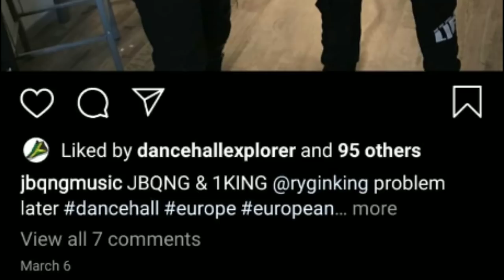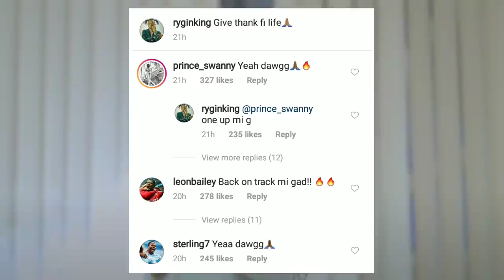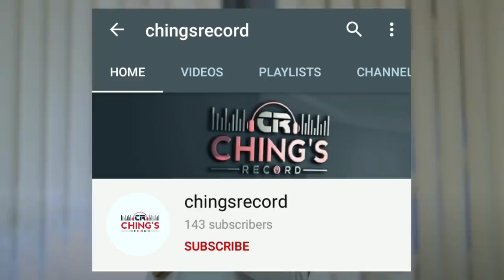i am worried about Rygin King | this doesn't look good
Rygin King posted a picture of himself on Instagram with the caption "give thanks fi life" which misled people into believing that the artiste has now fully recovered and is healthy. Sad to say, but the picture is actually an old photo of the 'No Emotions' singer, which now raises more questions. What is Rygin King's real condition?